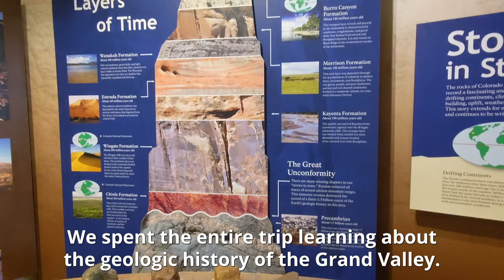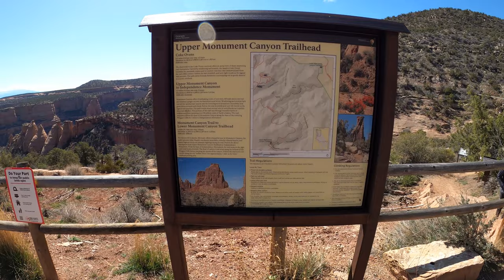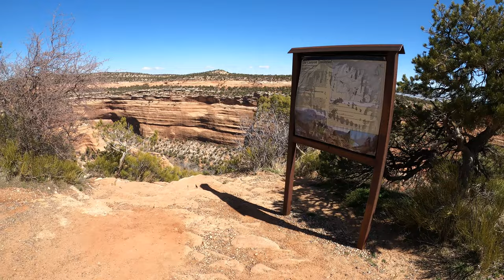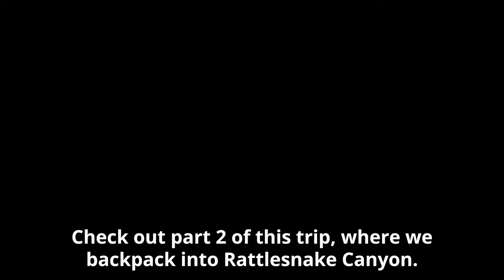Road Trip to Colorado National Monument - Part 1 - Travel & Day Hikes